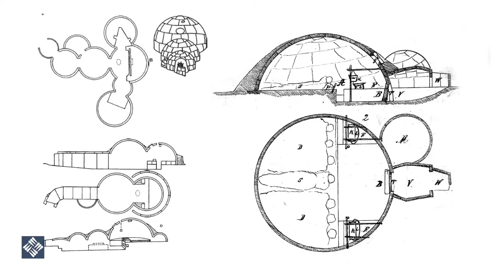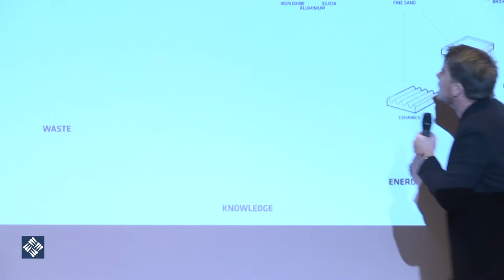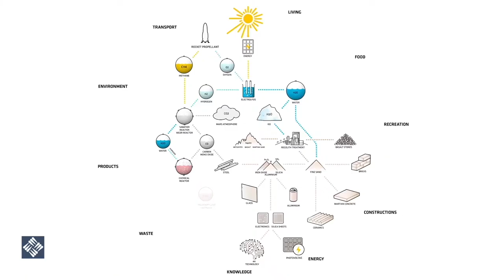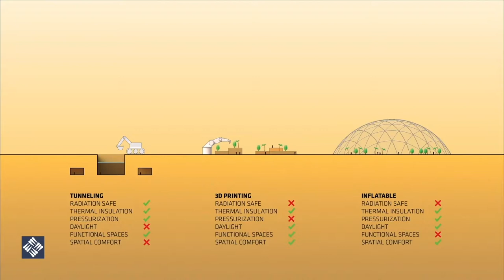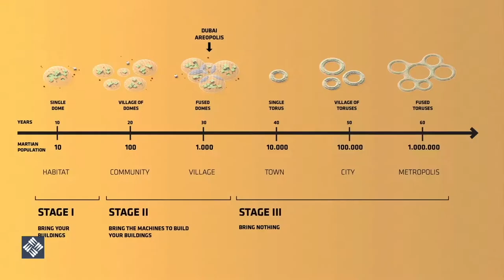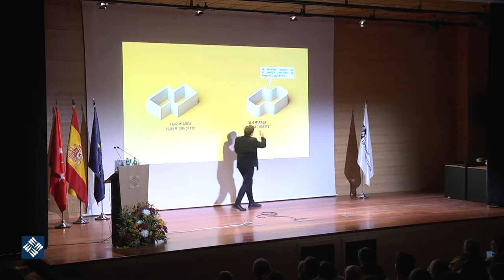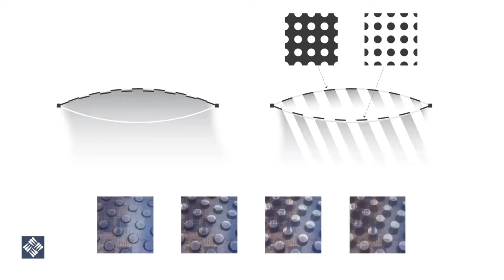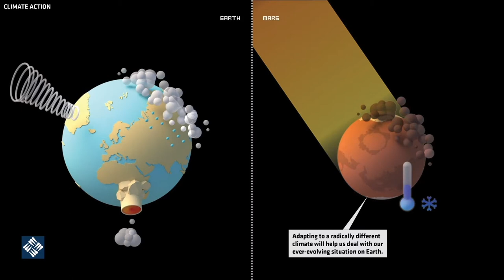Bjarke Ingels | Giving form to the future [ 4-4 ] Conferencia de BIG subtitulada en español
Conferencia de Bjarke Ingels en la Universidad Francisco de Vitoria en el mes de septiembre de 2019.
Ingels, expone los retos a los que se enfrenta la sociedad de las próximas décadas y de cómo el papel de la arquitectura y los /as arquitectos debemos contribuir a solventarlos.